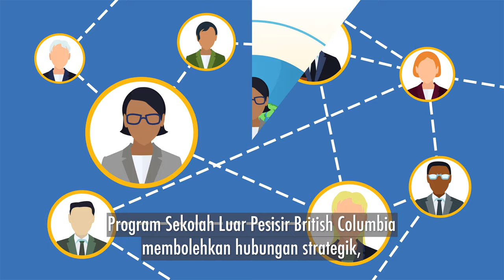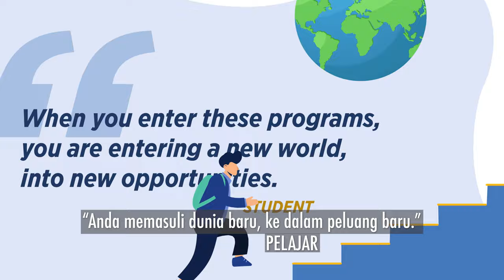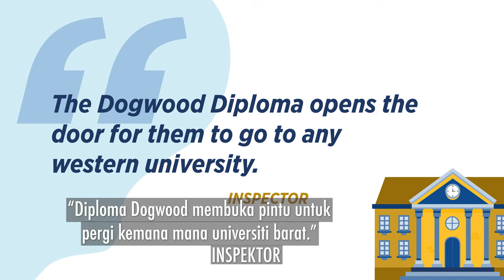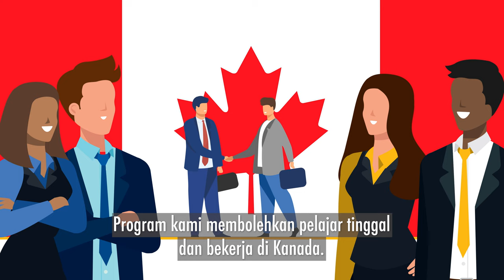BC Offshore School Program Video - Operators – Malay